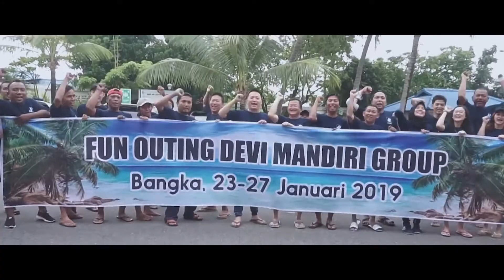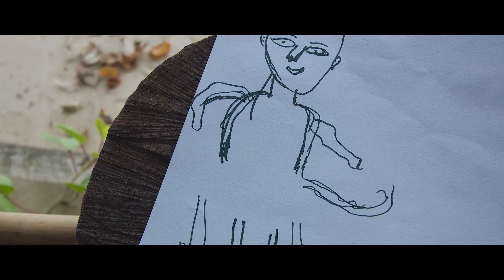FUN OUTING DEVI MANDIRI GROUP TANJUNG PESONA SUNGAILIAT BANGKA